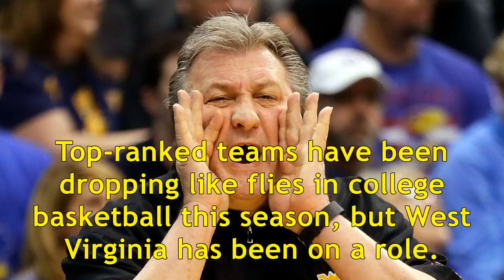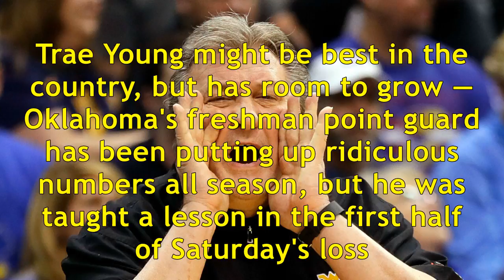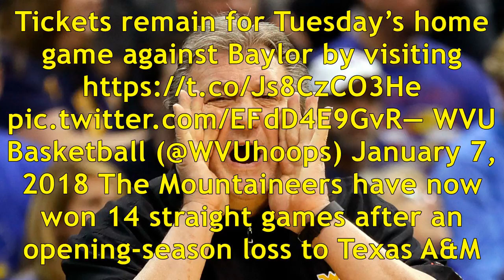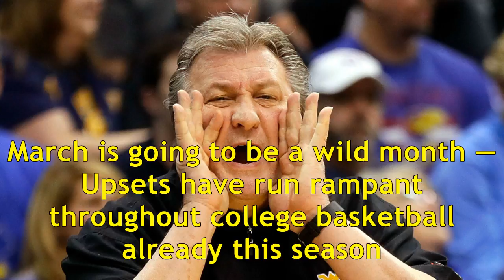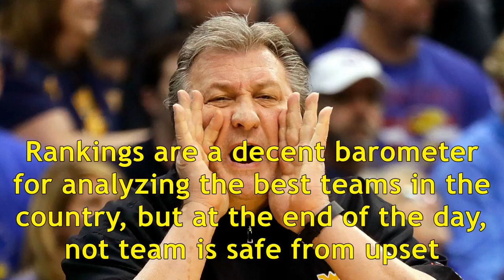Three takeaways from West Virginia's win over Oklahoma